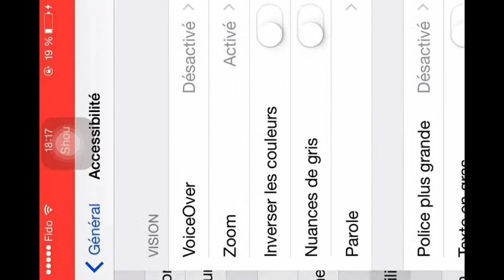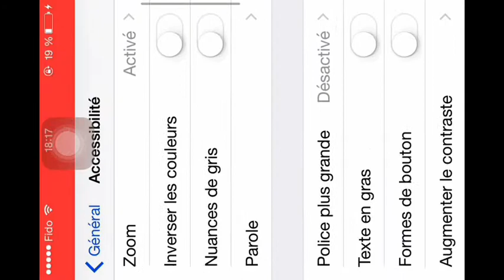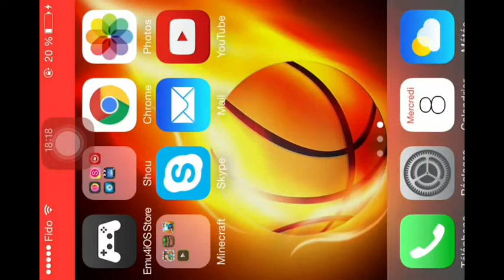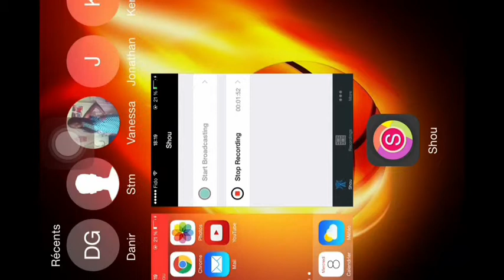Comment corriger les ecrans noir sur shou